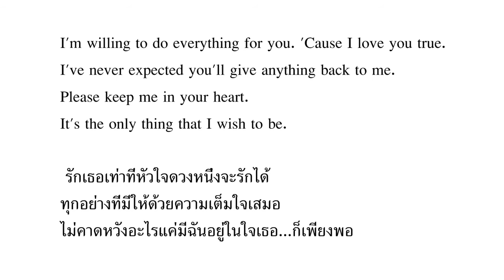กลอนรักวาเลไทน์